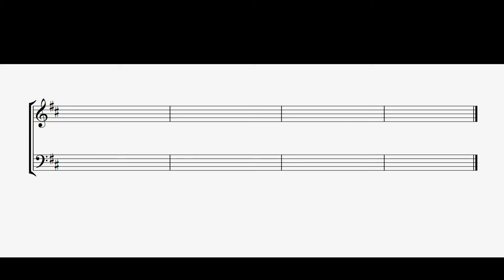SATB Alto Example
The alto is the second highest female voice in pitch.

In choral music Alto is considered the lowest female voice sung within a chorus.

The voice higher in pitch than an Alto is a Soprano.

Why not have a look at our growing Music Curriculum Resources spanning from BGE: Level 3 to Senior Phase: Advanced Higher: